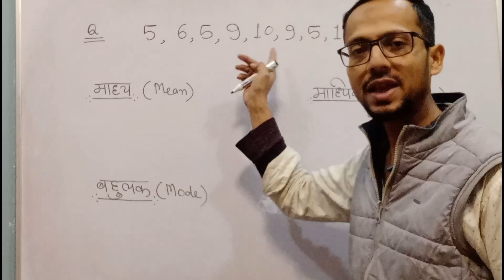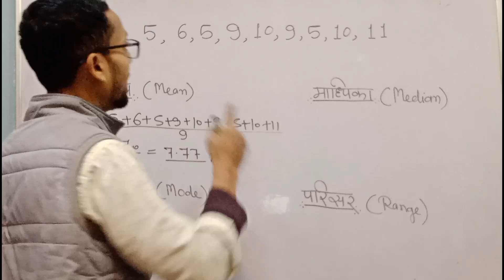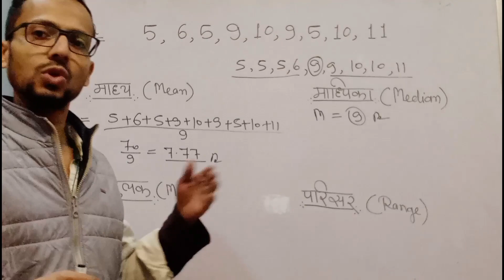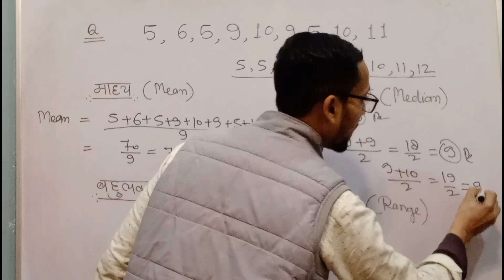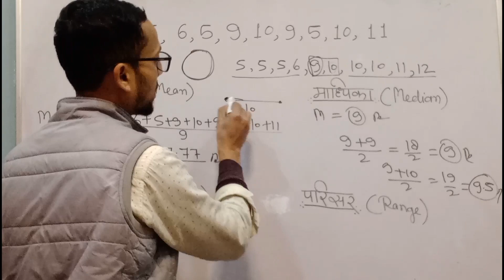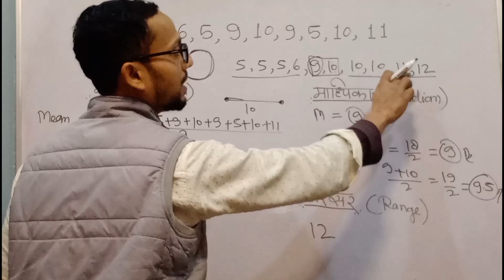माध्य , मध्यिका, बहुलक एवं परिसर (statistics)|| ssccgl, sscgd, sscchsl, rrbntpcmath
your questions.
madya kaise nikalen
madhika kaise nikale
bahoolak kaise nikalen
parisar kaise nikale
statistics trick
sankhiki trick
Madhya madhika bahoolak prisar nikalne ki trick
mean median mode range trick
mean median mode range
Madhya madhika bahoolak prisar
sscmath
sscchslmath
ssccglmath
sscgdmath
rrbntpcmath